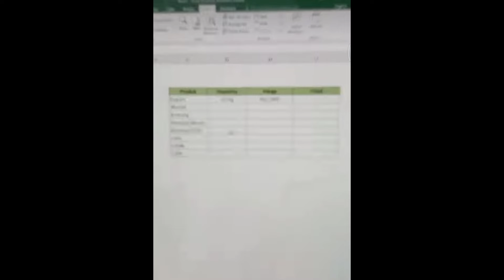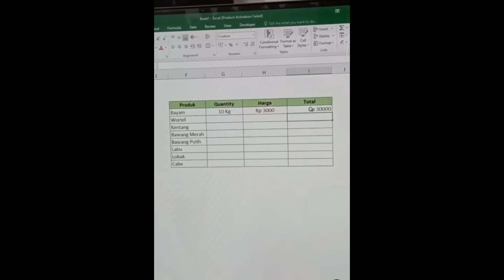Hitung tabel excel yang ada keterangannya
Berikut cara menghitung tabel excel yang ada keterangannya